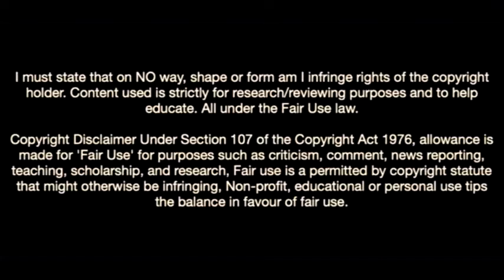This Is Why Every Club Wants Strahinja Eraković